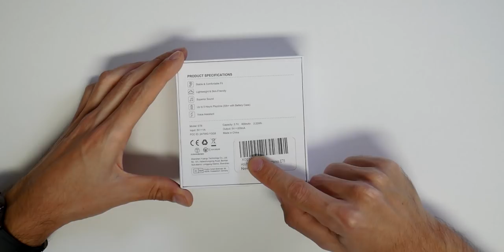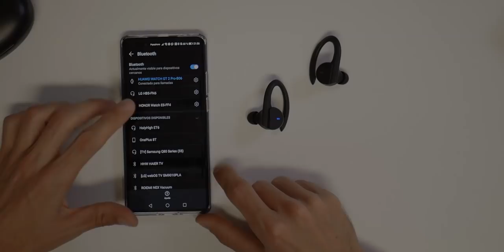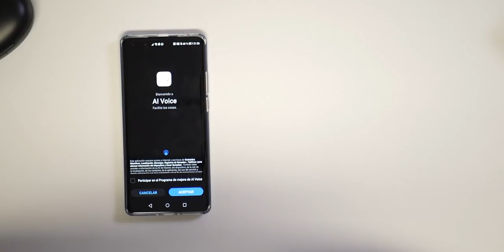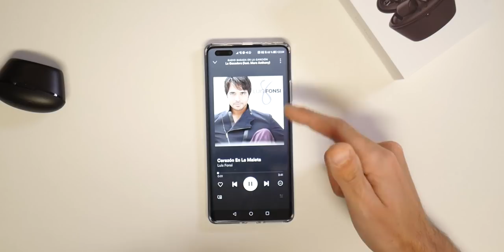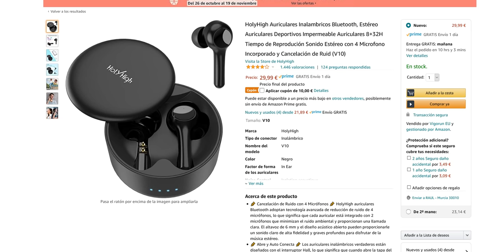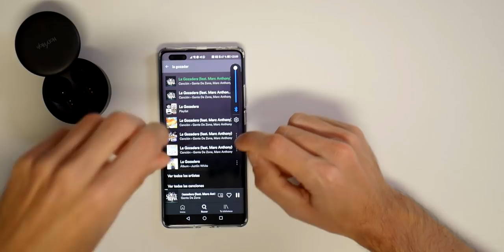Auriculares BT Baratos de Amazon | UNBOXING Holyhigh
Un triple unboxing de auriculares bluetooth con diseños distintos, perfectos para cualquier tipo de oído, para que se queden o adapten lo mejor posible a cada uno. Son de Holyhigh, y os lo muestro en este nuevo vídeo.